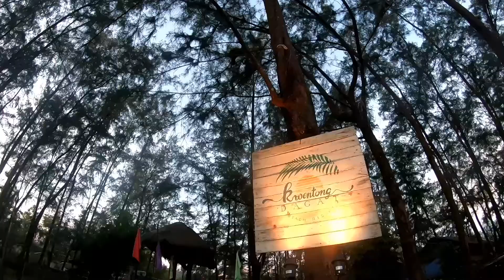Kwentong Dagat ❣️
October 2019